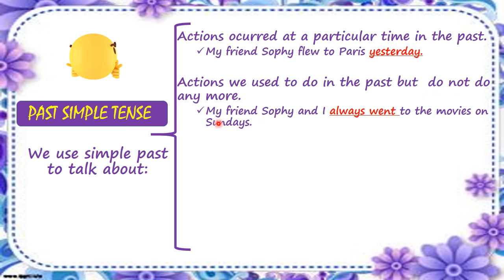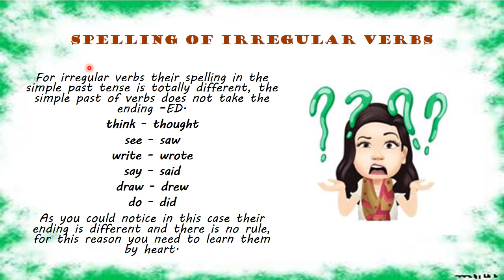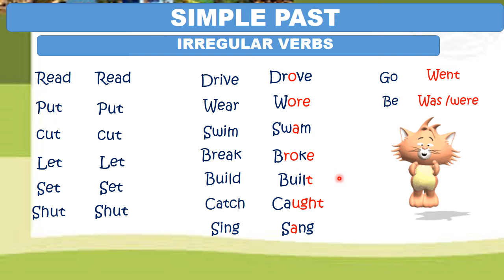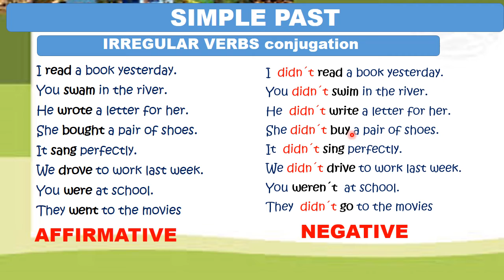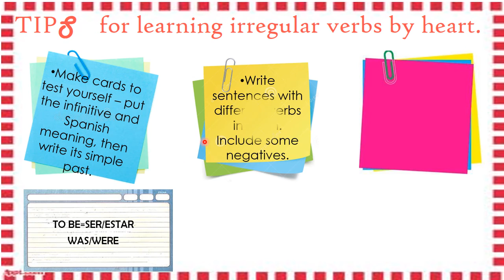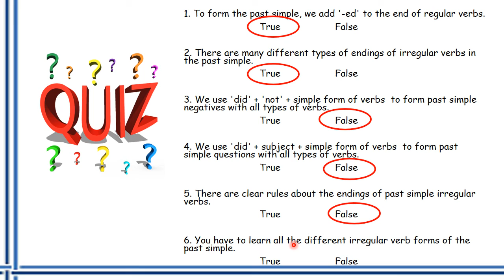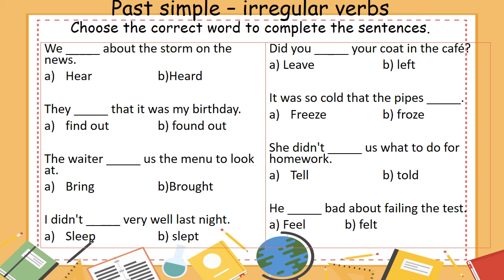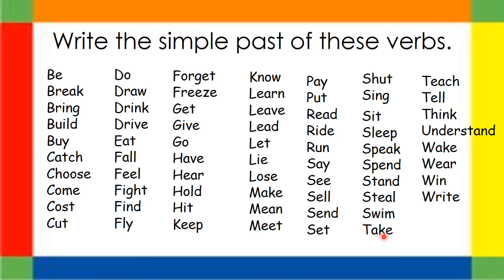CLASS 113 SIMPLE PAST IRREGUALR VERBS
clase 113/150 del programa de Inglés III, para bachillerato (DGB)
temas: pasado simple y verbos irregulares.
lista de verbos irregulares en inglés.